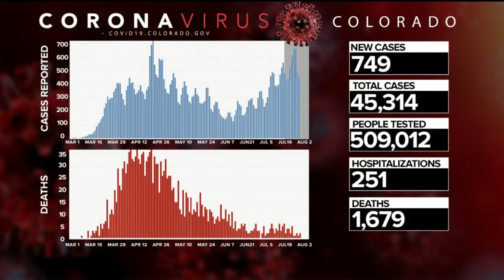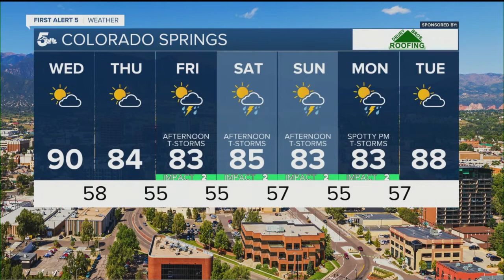KOAA Latest Headlines | July 29, 7am